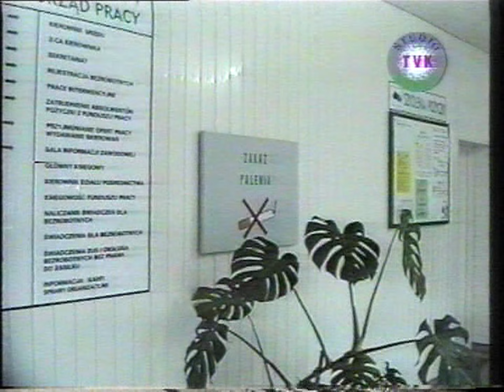27.02.1998 Wolsztyn TV Karat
Urząd Pracy w Wolsztynie.